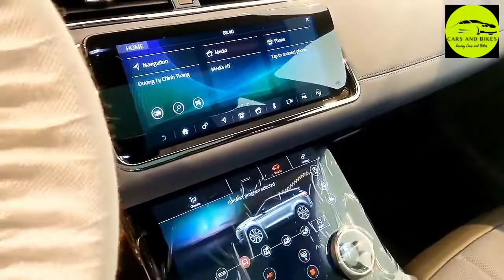2021 Range Rover Evoque P250 | Mini Suv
The Evoque is the smallest member of the Range Rover family.
Under the hood is a 2.0L turbocharged inline-r producing 246HP & mated to a 9-speed automatic transmission.
On the outside you will find a Range Rover identifiable shape with optional wheels a glass roof.
Is the Range Rover Evoque the ALMOST perfect small luxury SUV?